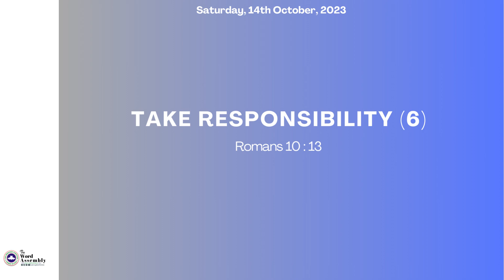Take Responsibility (6)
Text
Yes, “everyone who trusts in the Lord will be saved.”
Romans 10:13 ERV

Talk
Ps. 23:1-6

Conclusion
I drew a picture of you on my hand. You are always before my eyes.
Isaiah 49:16 ERV